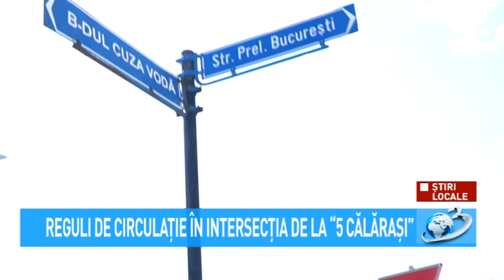Reguli de circulație în intersecția de la „5 Călărași”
Mulți șoferi opresc în intersecția de la 5 Călărași, fără a ști exact cine are prioritate, iar de cele mai multe ori se trece la mica înțelegere.